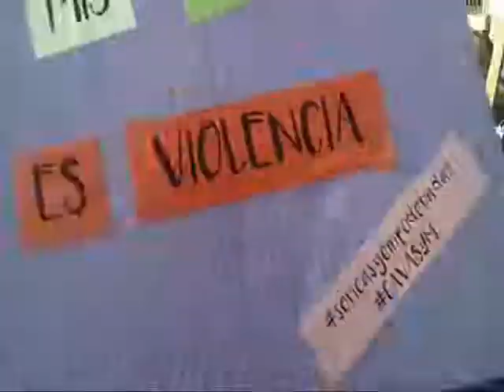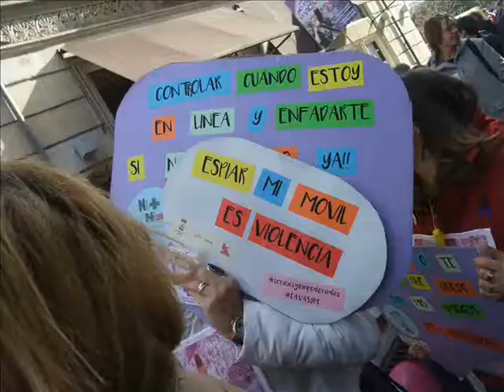25- N -2018 Xixón